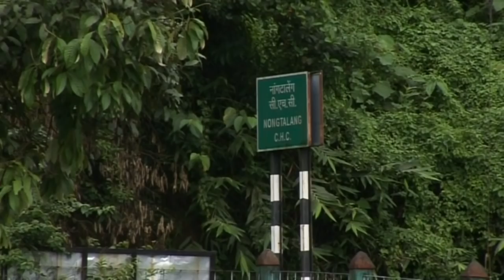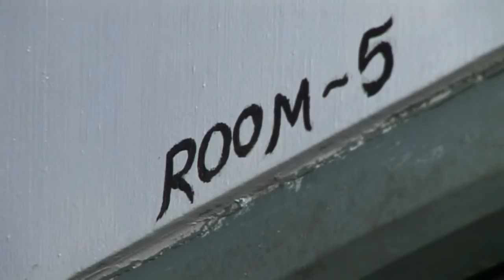Lah De Toh Kshang Ye Ngaw - Part 2 (War-Jaintia Film)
Lah De Toh Kshang Ye Ngaw (2008) Part 2 (War-Jaintia Film)
Screenplay & Direction: D R Michael Buam
Assistant Director & Script: Michael Myrchiang
Cast: Stefina Lanong, Riangmon Pohrmen, Richard Buam, Lekhi Myrchiangm Doh Tariang, Daplin Bareh, Kordor Pohsnem, Tong Sutnga, Starwel Lyngdoh & others.